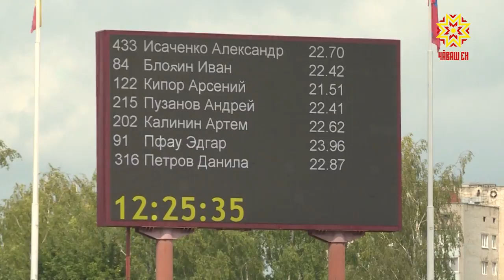В Чебоксарах прошел финал пятой Cпартакиады молодёжи России по легкой атлетике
460 спортсменов из 45 регионов страны. В Чебоксарах прошел финал пятой Cпартакиады молодёжи России по легкой атлетике. Все три соревновательных дня температура воздуха не опускалась ниже 27 градусов по Цельсию. Каждый из спортсменов вложил все свои силы в победу, несмотря на жару.